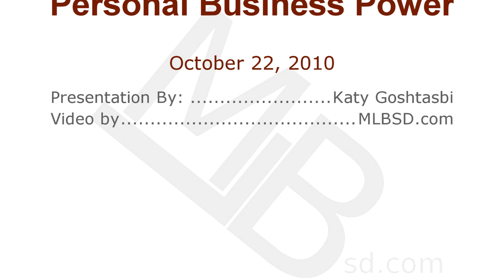Katy Goshtasbi | Personal Branding Illusion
Personal Branding Illusion
Excerpt of a presentation by Katy Goshtasbi at the Personal Business Power workshop.
The presentation theme was: Effective personal and business image that leads to increased Sales, Revenue and Productivity.